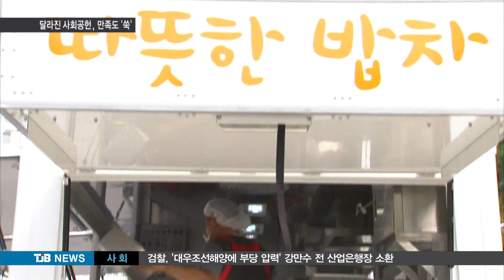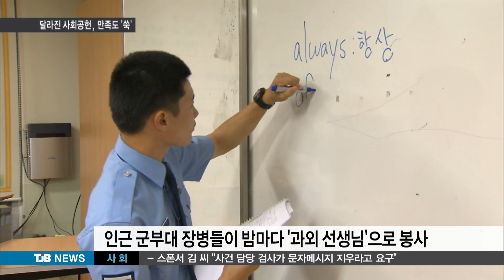[TJB뉴스] 찾아서 돕는 사회공헌 만족도 '쑥'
【 앵커멘트 】

기업이나 군, 단체의
사회 공헌활동이
요즘 달라지고 있습니다.

성금전달 같은
획일적 방식에서 벗어나
다양한 아이디어들이
나오고 있는데,

강진원 기자가
현장을 찾았습니다.

                【 기자 】

차량 안에서 자원봉사자들이 바쁘게
손을 놀리자 먹음직스런 불고기 요리가 완성됩니다.

따끈하게 아욱국을 데우고 오뎅이며
오이지, 김치 같은 반찬도 정성껏 챙겼습니다.

지역에 공장을 둔 한 기업이 제공한 이 밥차는 밥을 짓고 조리도 가능한 움직이는 주방입니다.

밥차가 향한 곳은 노인들이 많이 사는
한 아파트. 기다리던 할머니 할아버지들이
반갑게 맞이합니다.

▶ 인터뷰 : 없음
- "부족하면 더 드시구요. 어머니 맛있게 드시고 건강하세요."

혼자 먹거나 제때 밥챙기기 힘들던
노인들은 사랑이 듬뿍 담긴 식사 한끼, 여기에 말벗까지 생겨 오늘 행복합니다.

▶ 인터뷰 : 신현아 / 서산시 예천동
- "점심은 더더구나 혼자 먹을때가 많죠. 그러니까 밥맛도 없고 별거 아니죠. 근데 이렇게 해서 주시니 얼마나 맛있어요? 난 맛있게 다 먹었어요. 지금"

한밤 중 중학생들이 교실에 모여 있습니다.

시골이라 아무래도 사교육이 쉽지 않은데
밤마다 근처 군부대의 장병들이 찾아와 아이들을 지도합니다.

매주 4차례, 동생같은 이웃 아이들을 위해
형과 오빠뻘 장병들이 과목별로 과외 선생님이 되어주는 겁니다.

▶ 인터뷰 : 박정환 / 공군00부대 일병
- "군복무 뿐 아니라 일과 후에 교육봉사를 함으로써 학생들에게 도움이 되고 저 스스로도 성취감을 느낄 수 있는게 큰 보람인 것 같습니다."

빨래부터 건조까지 가능한 세탁차량은
홀로 사는 이들의 불편을 덜어줍니다.

성금이나 연탄 등 일방적 전달에서 벗어나
지역공헌활동이 훨씬 다양해지고 있습니다.

▶ 인터뷰 : 김예환 / 한화토탈 신문화팀장
- "앞으로 저희 임직원들은 지역주민이 필요로 하는 곳을 발굴해 기업이 직접 찾아가 실질적인 도움이 되도록 할 계획입니다."

직접 찾아가 함께하는 서비스가 최근
기관단체 사회공헌활동의 새로운 트렌드가

TJB 강진원입니다.